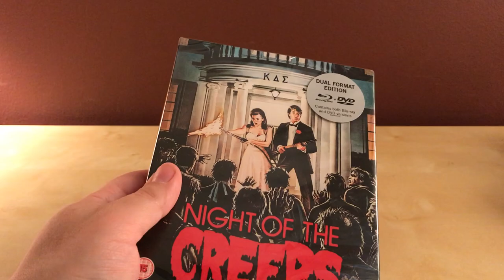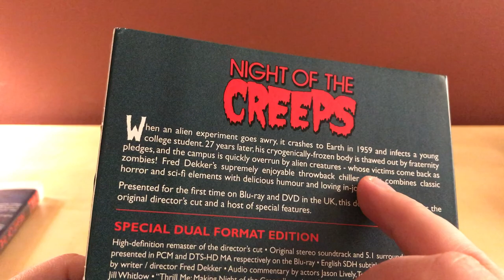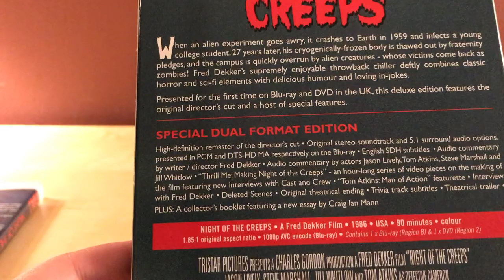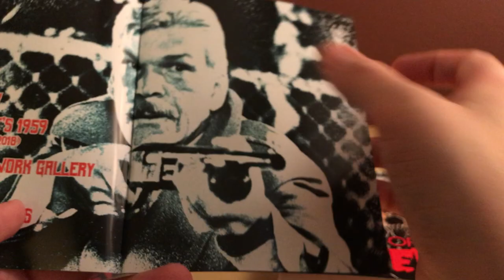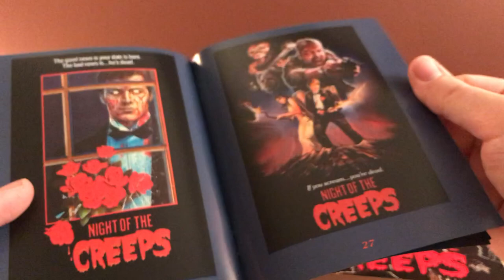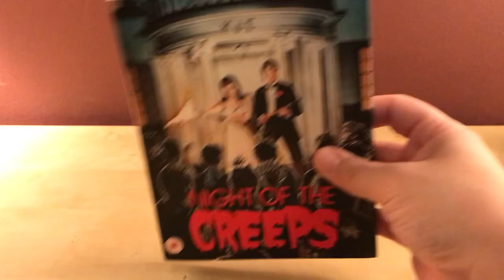NIGHT OF THE CREEPS Blu-ray Unboxing! Zavvi! Eureka Entertainment!